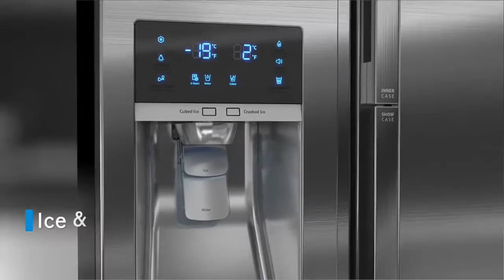Samsung Food ShowCase Koelkast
In de koelkastdeur is een extra deur gemonteerd. Hiermee kun je gemakkelijk en snel iets uit de deurvakken pakken. Lees hier meer over de Samsung Food Showcase koelkasten